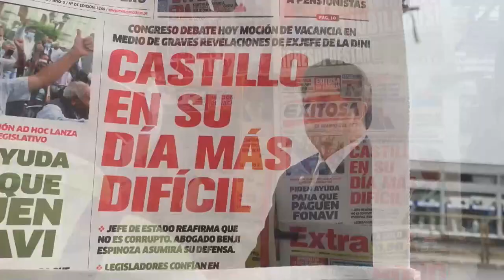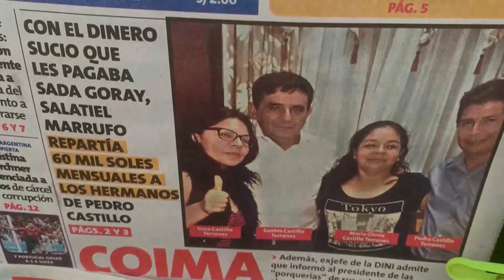Pedro Castillo instaura Gobierno de emergencia nacional en Perú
El presidente de Perú, Pedro Castillo, dictó este miércoles disolver temporalmente el Congreso e instaurar un Gobierno de emergencia nacional, horas antes de que el Parlamento debatiera una moción de vacancia (destitución) en su contra que podría haberle apartado de la jefatura del Estado.